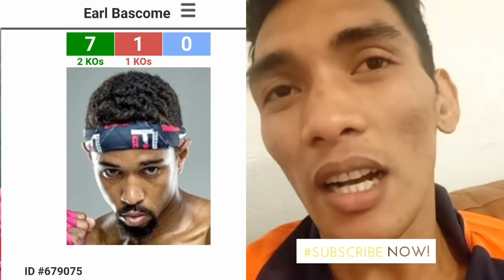Alvin Lagumbay Next Fight | Pinoy sa Bermuda, Gusto ko Ipanalo Ang Laban Na to Para sa Kanila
Alvin Lagumbay (10W-4L-1D) the 24 years old Filipino Pugilist flew all the way to Bermuda to fight hometown hero Earl Bascome (7W-1L-0D).

Lagumbay a native of Bukidnon has been looking for a win, in his last three outings he suffered 2 losses and 1 draw. His is hopeful that with the support of the Filipinos in Bermuda that he can turn things around and get that elusive win once again.

Powcast Sports is a Digital Sports Media Organization. We are an accredited media partner for local and international Basketball, Boxing, MMA and, other sports events in the Philippines.  Our favorite topics include PBA, NBA, Manny Pacquiao, One Championship, URCC, Barangay Ginebra, Los Angeles Lakers, LeBron James and more.

We create and produce sports videos, sports podcast, interviews and other sports shows. We love creating videos, engaging with fans,  and talking about sports!

We are changing the game!